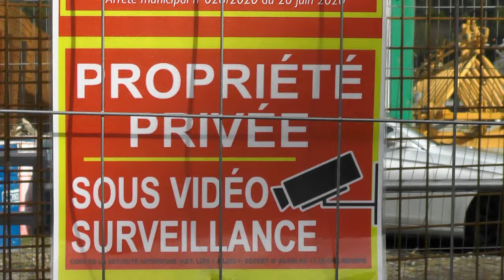justice! amère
Malgré la décision du juge, la FMND continue son chantier. Selon eux, ils sécurisent avant l'arrêt. Sachez le, pour sécuriser une grue, il faut la monter entièrement! Peut-être aurait-il été plus facile de la démonter et de la remballer mais non, la grue est montée et trône fièrement au dessus de Colombier. Un beau signe d'orgueil de la FMND, à leur image.
(beaucoup se posent des questions  : comment fait la FMND pour anticiper?   70 gendarmes hier pour commencer à monter la grue... et aujourd'hui il faut sécuriser... encore un truc bizarre ce n'est pas la 1ère fois qu'il y a question.)
cela aura sans doute des conséquences.